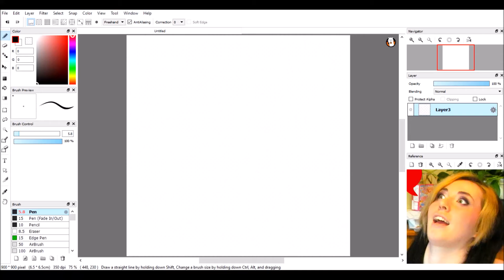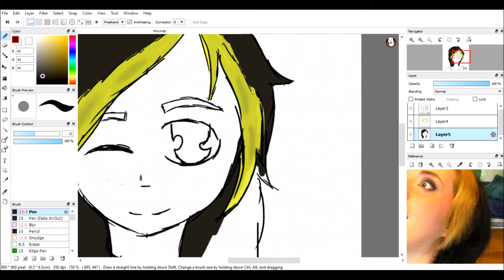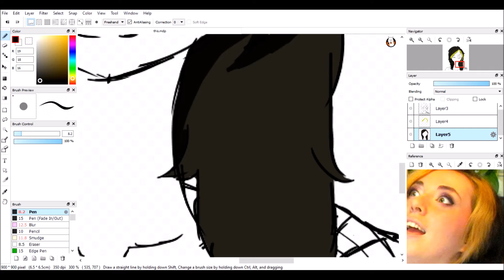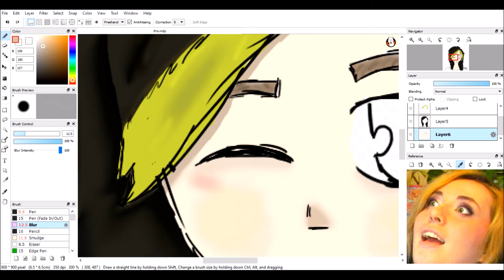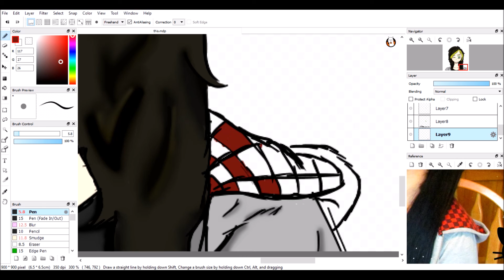SunnySplosion Fanart/Speedart (Senpai)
Sunny if you ever watch this, just know thou is senpai ninja lord.

*Description Stuff :3*

Join The Village Today,
It's Only a click away!
(We Also Give You Raisin Bran Cereal If U Want...)